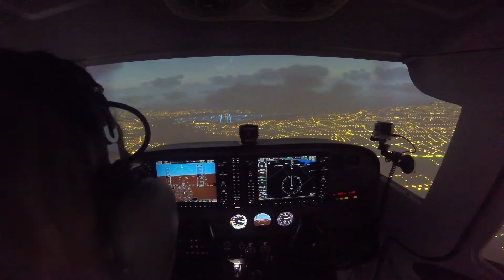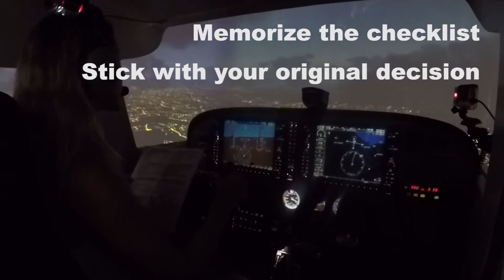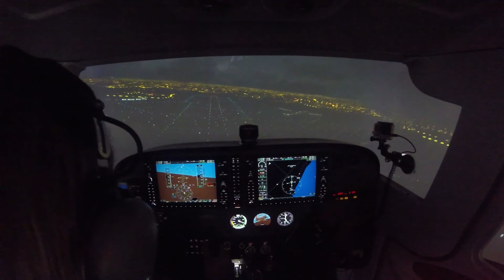FAA Video-Cirrus aviation engine failure at night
Cirrus had the opportunity to be featured in these new videos for the FAA and we are so excited to share them with you!